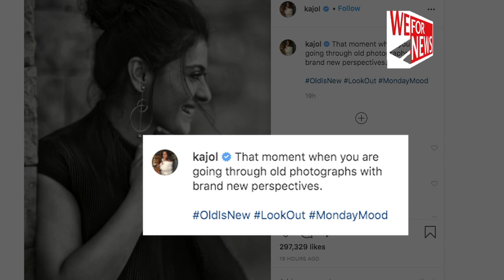Kajol shares a stunning monochrome picture of herself on Insta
Bollywood actress Kajol is an avid social media user. On Monday, she posted a throwback monochrome picture of herself.